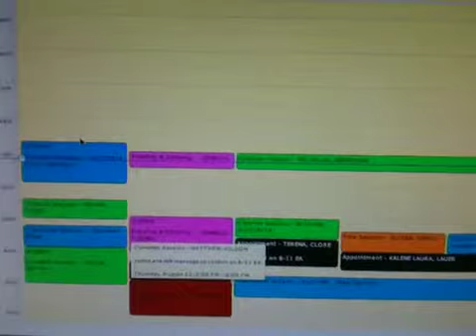Studio cloud freaks out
Studio cloud